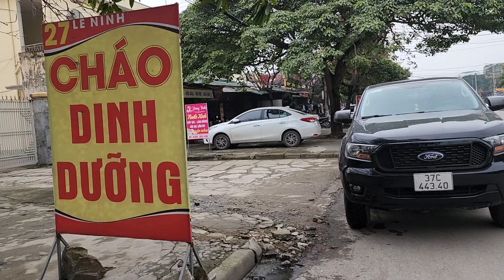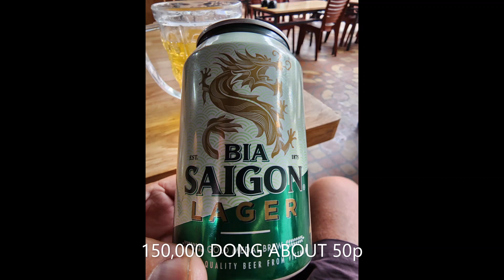Vinh Vietnam Walkabout & How Much I Got From YouTube Month 1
I got monetized on YouTube 1 month ago
How much I've earned from YouTube in that time
Walkabout Vinh Vietnam